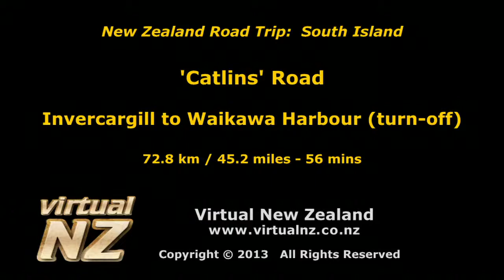VirtualNZ: Invercargill to Waikawa Harbour (turn-off)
This Virtual NZ route video shows the road from Invercargill to the Waikawa Harbour turn off on New Zealand's South Island.

A Division of Golden Micro Solutions Ltd

A link to this video MAY be embedded on any other website, provided it always points back to this original YouTube hosted file. You may NOT download the video and host a copy of it on your site. All other use of this material (including broadcast) is expressly prohibited unless you obtain the written permission of Virtual New Zealand / Golden Micro Solutions Ltd.

CG10_02